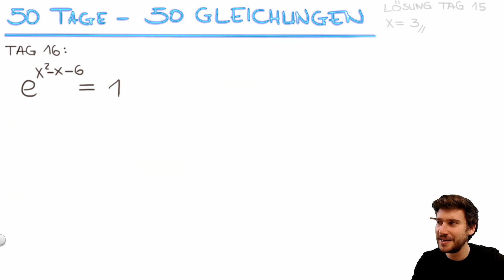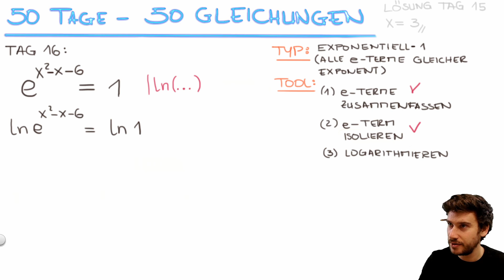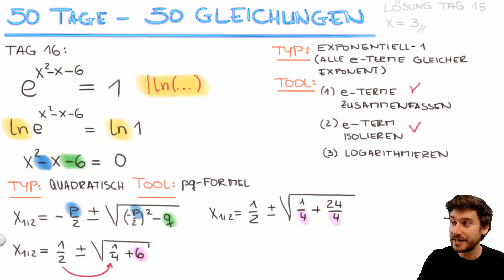Exponentialgleichung durch Logarithmieren lösen | 50 Tage - 50 Gleichungen: Tag 16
In meiner neuen Serie "50 Tage - 50 Gleichungen" präsentiere ich Dir jeden Tag eine kleine Gleichung. Ich möchte Dir somit einen Überblick über alle Gleichungstypen geben und Dir zeigen, wie Du Gleichungen jeder Art easy lösen kannst.
An Tag 16 besprechen wir eine Exponentialgleichung, bei der wir e-Terme finden, die alle den gleichen Exponenten haben. Wir werde als erstes die e-Terme zusammenfassen, dann isolieren und als letztes den Logarithmus bilden, also logarithmieren. Viel Spaß, Dein Rick :)

Das Video zu Exponentialgleichungen hat Dir gefallen?! Hier findest du alle weiteren Lernvideos der Reihe "50 Tage - 50 Gleichungen":